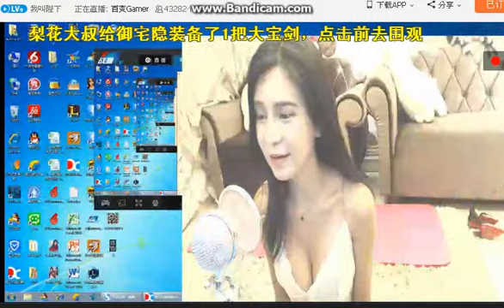Core magister Vive [feminam anchoras Professional tres occidit] de Spicy oviculam 05